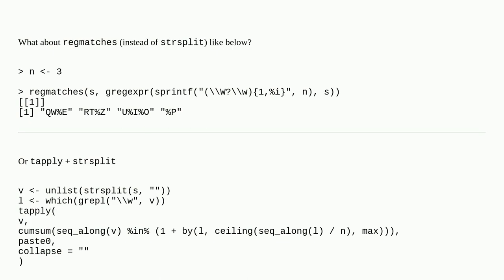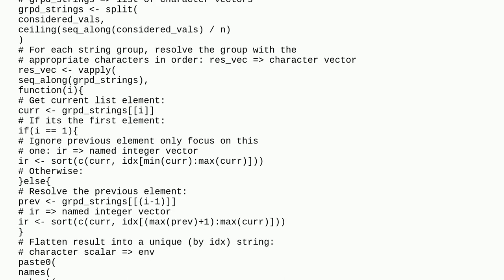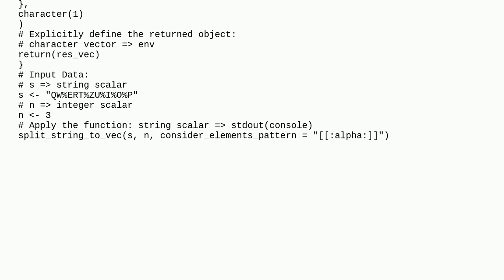Split a string without considering special characters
A special thanks goes out to the community

  r regex string strsplit